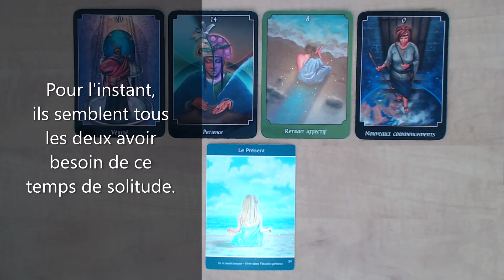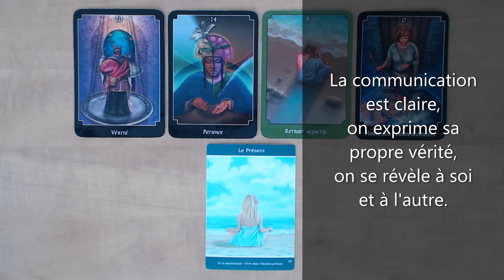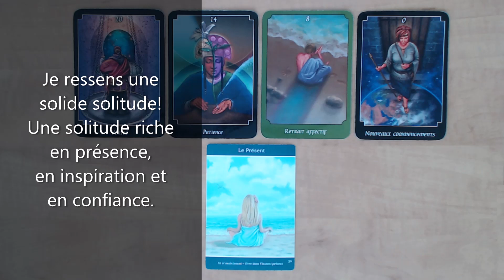Être avec soi et avec toi. 💚🦉🧡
Publication de vidéos divertissantes inspirées de jeux de tarot dont celui de John Holland; Le tarot psychique ainsi que l'Oracle de l'Âme Intuitive de Lisa Williams, médium et clairvoyante.
Isabelle